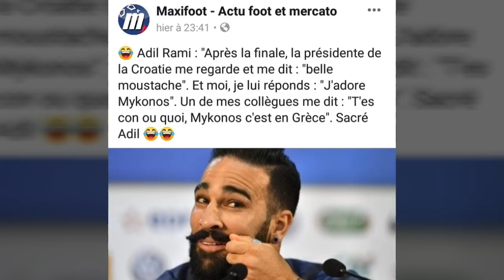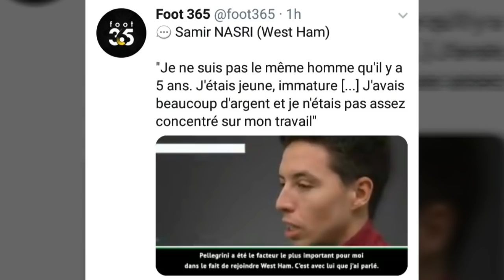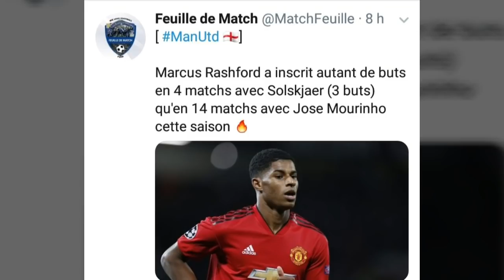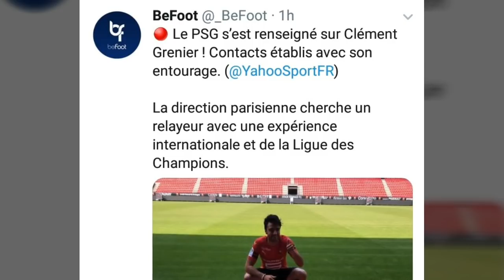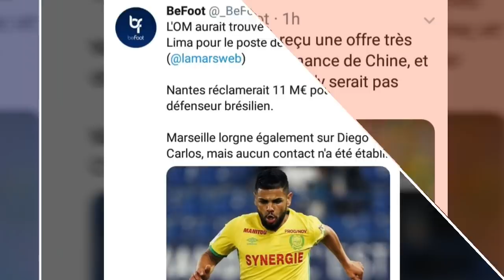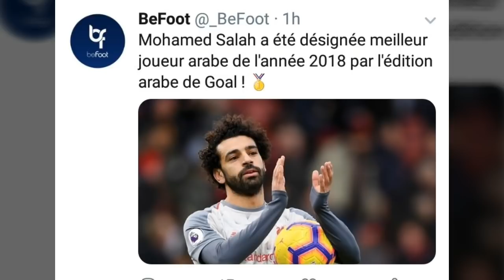Anecdote WTF Rami avec la presidente de la Croatie, l'OM accélère sur le Mercato? 2ie étoiles